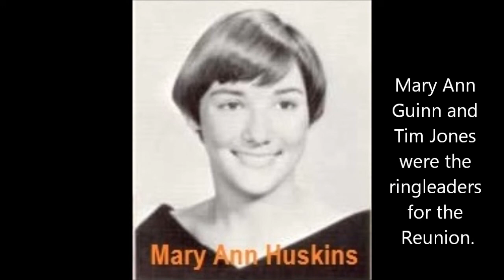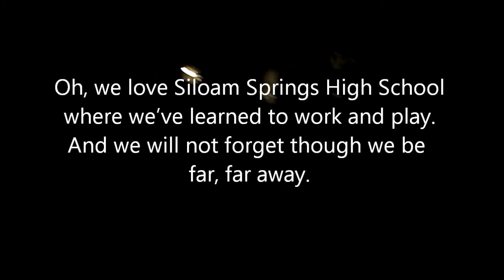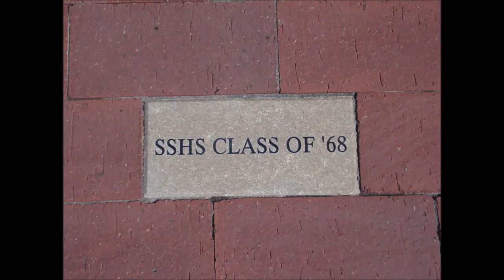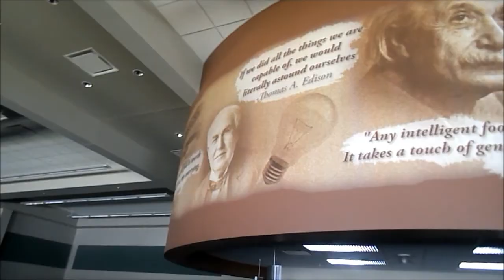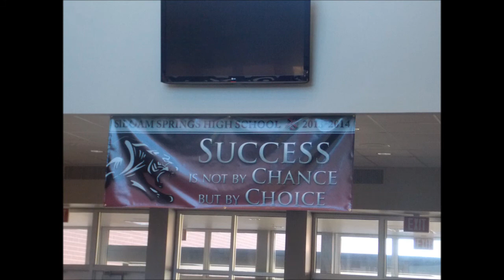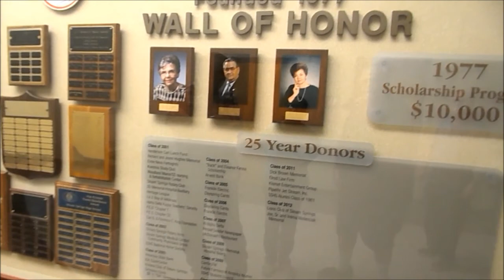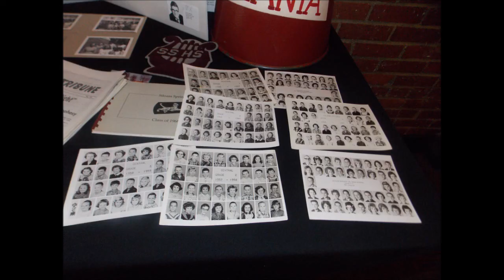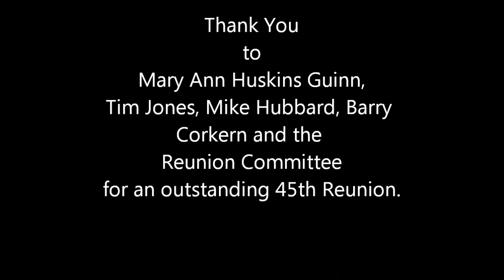45th Reunion Class of '68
Siloam Springs High School, Class of '68, 45th Reunion. This is a more refined video from the previous.